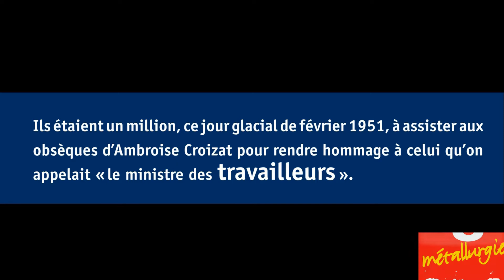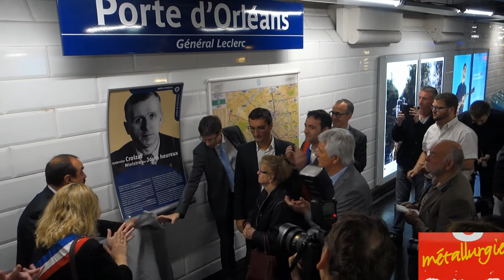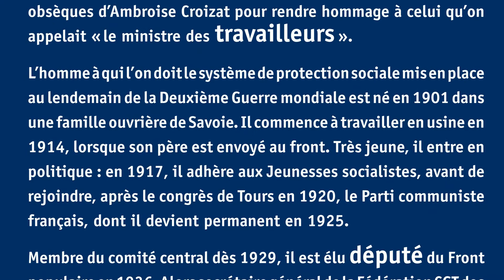Inauguration du panneau mémoriel Ambroise Croizat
Métallurgiste CGT et Ministre qui mit en place la Sécurité sociale en 1945, A. Croizat a été honoré le 12 mai à la station de métro Porte d’Orléans par ce panneau. Texte complet à la fin de la vidéo.